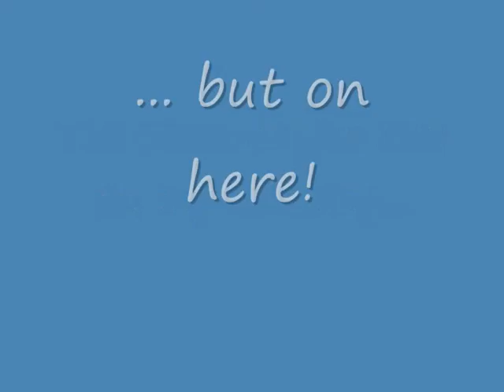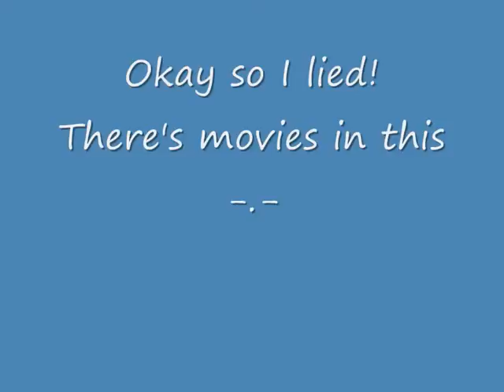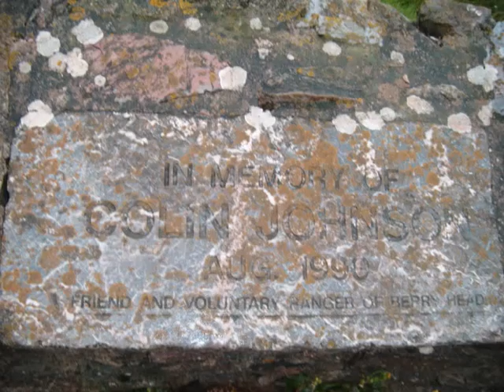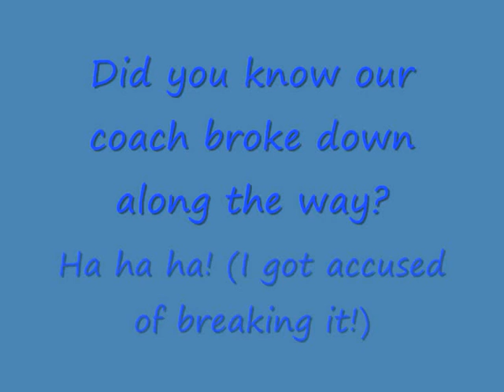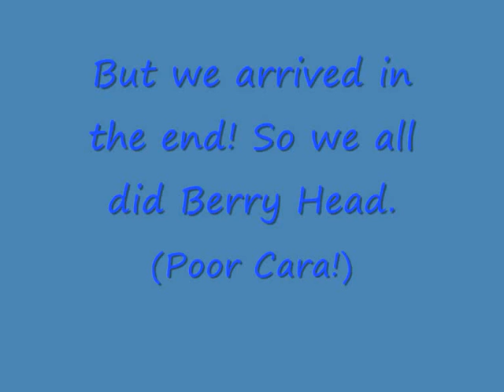CFGS Activities Week 2011- My Berry Head Movie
On Activities week at Churston Grammar, we had to create presentations about our findings. I did create a movie but decided in the end it was a bad idea, so I've decided to post it on here in case anyone who did the Berry Head trip this year wants to see it ;) But if you didn't see my poster... then you can just ignore the beginning and just enjoy the photos and clips!

Pictures- Ones I (yes me) took on Berry Head.
Videos- Ones I took on Berry Head